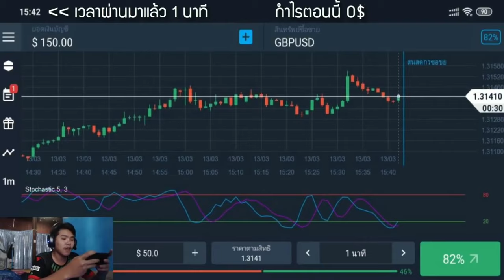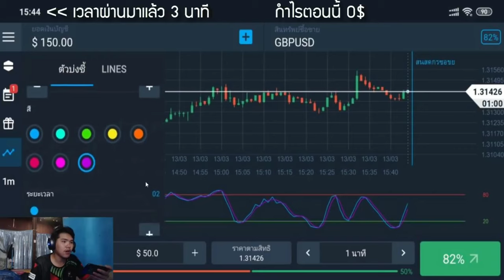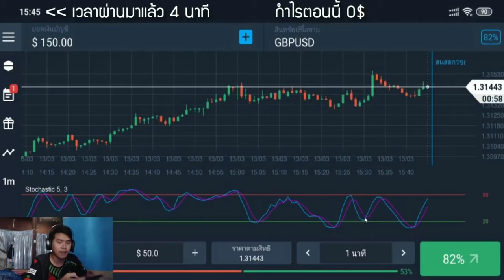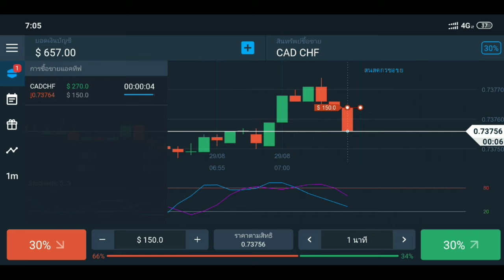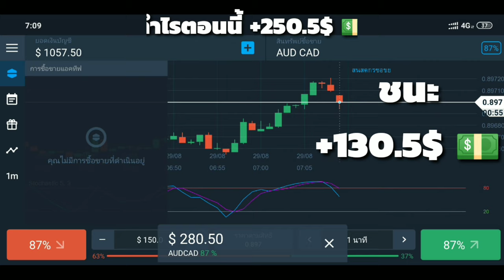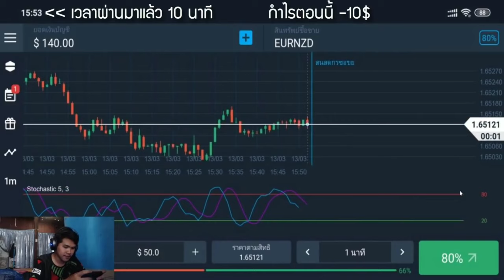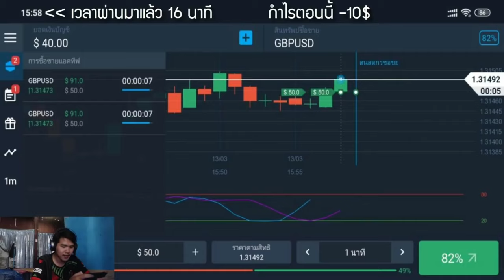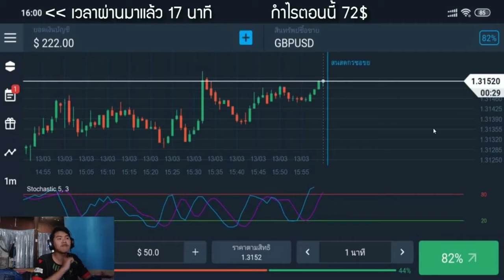รีวิวหาเงินออนไลน์ 8,000 บาท ใน 1 วัน!! (ทำให้ดู!)- สมัครฟรี! ได้เงินจริง100%